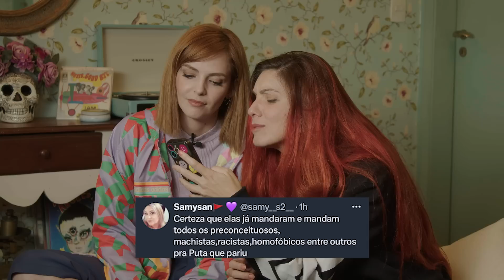Será que a gente é? Com Marimoon e Titi Muller #05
Se você está com a gente desde o inicio você já é do que de casa, entre, fique a vontade que hoje falaremos sobre VERDADES (e inverdades) desvendando os palpites que vocês deixaram pra gente no nosso Twitter. Será que a gente é? Vem saber!

O Acessíveis Cast está num período entre temporadas e toda semana, até os novos convidados chegarem, contaremos as novidades do que vem por aí e do que aconteceu desde o Acesso MTV até o reencontro de Titi e Mari nas telinhas, agora dos seus celulares e computadores.